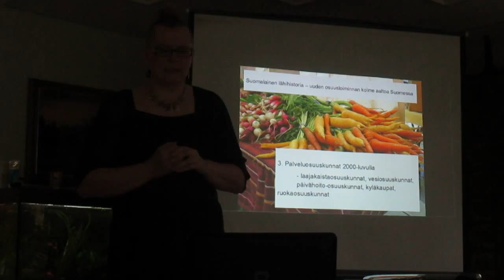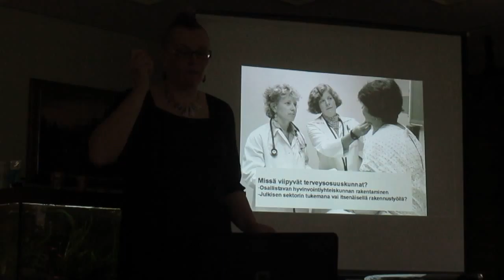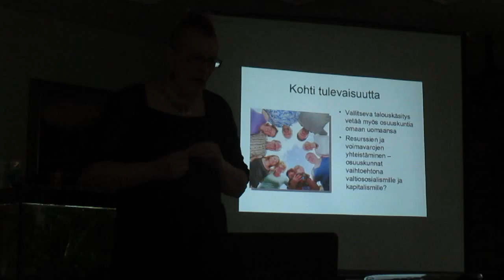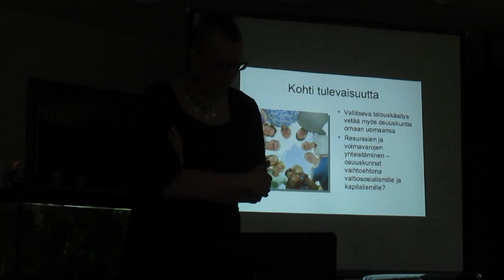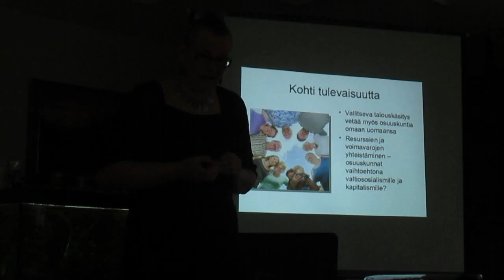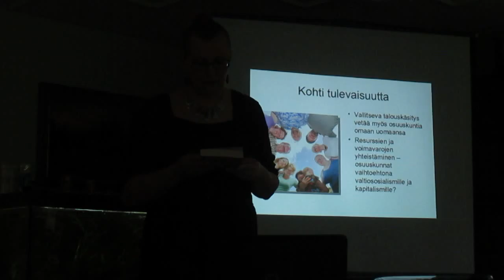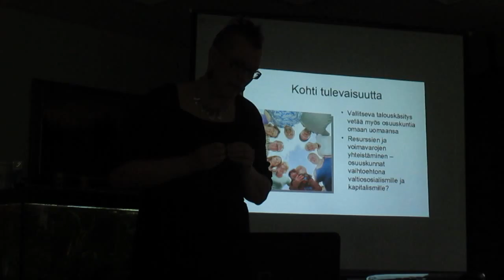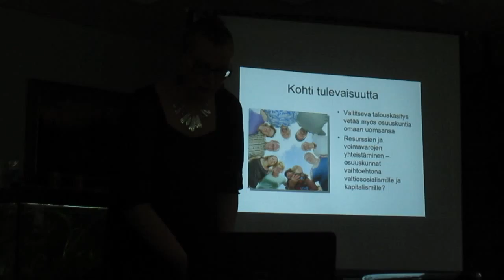Vaihtoehtona osuuskunta - työtä ihmisten tarpeita varten (3/3)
Hanna Moilanen, vapaa toimittaja ja tutkija Punaisilla suvipäivillä Iisalmen Runnilla 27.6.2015.